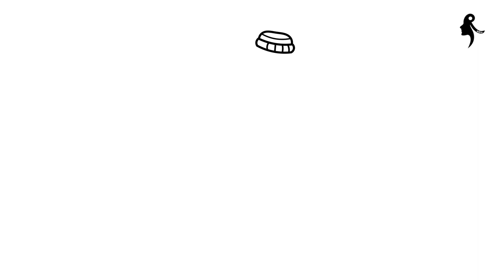HOW TO DRAW COCA COLA BOTTLE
HOW TO DRAW COCA COLA BOTTLE EASY STEP BY STEP

This channel is dedicated to help anyone draw live with me using simple step by step techniques that work wonders. Hopefully you will have best time with my channel.

Drawing Accessories:
Artist Drawing Glove
Drawing Paper Roll
Art Set for Drawing
Blending and Tortillions Set
Drawing Tablet
Sketching Tools
LED Tracer
Sketch Pencil Kit
Micro Drawing Pens
Optical Drawing Board
Canvas Board
Acrylic Paint